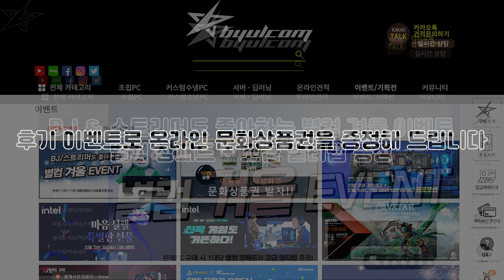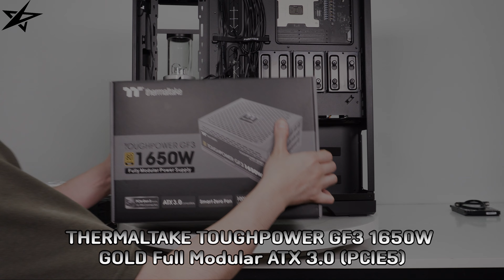PC Build | Medical AI 4WAY Workstation (3955WX + RTX 4090)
CPU : AMD RYZEN Threadripper PRO 3955WX
RAM : SAMSUNG DDR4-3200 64G ECC/REG x 4
M/B : ASRock WRX80 Creator
VGA : ZOTAC GAMING GeForce RTX 4090 AMP EXTREME AIRO D6X 24GB x 4
SSD : SKhynix Gold P31 M.2 NVMe (2TB)
HDD : Seagate 4TB BarraCuda ST4000DM004 (SATA3/5400/256M)
CASE : Phanteks ENTHOO PRO 2 TG
POWER :  CORSAIR HX1000 80PLUS PLATINUM
POWER :  THERMALTAKE TOUGHPOWER GF3 1650W GOLD Full Modular ATX 3.0 (PCIE5)
PSU CABLE : CORSAIR 600W PCIe 5.0 Type-4 12VHPWR x 2
COOLER : DARKFLASH S100 FDB BLACK (5PACK) x 5
EXTERNAL RADIATOR : 3RSYS Poseidon SR-V3

■ It is a PC that was purchased and assembled in September 2023.